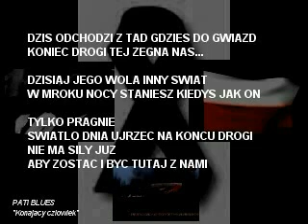WIESŁAWA DUDKOWIAK - Ku pamięci - Katastrofie samolotu prezydenta Tragedii w Smoleńsku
Tragedia w Smoleńsku.96 osoby nie żyją Katastrofa samolotu prezydenta. Lech Kaczyński nie żyje.
Naszą Ojczyznę dotknęła niewyobrażalna tragedia... 10 kwietnia 2010 roku o godz. 8.56 samolot TU-154 z prezydentem RP Lechem Kaczyńskim wraz z małżonką na pokładzie oraz dziesiątkami najważniejszych osób w państwie runął pod Smoleńskiem...

Polska delegacja leciała na obchody 70. rocznicy Zbrodni Katyńskiej... Zginęło 96 osób: prezydenccy ministrowie, parlamentarzyści, generalicja, duchowieństwo...

To straszna tragedia Polskiego Narodu... Jeden z najczarniejszych dni w historii Polski...
"Samolot z parą prezydencką na pokładzie rozbił się niedaleko lotniska wojskowego w Smoleńsku. - 96 osób nie żyje. Nikt nie przeżył katastrofy - informuje gubernator okręgu smoleńskiego rosyjskie agencje informacyjne. - Maszyna jest w znacznym stopniu zniszczona. Trwa akcja ratunkowa - to z kolei informacja polskiego MSZ. Telefony wszystkich pasażerów samolotu milczą."

Samolot z prezydentem rozbił się w Smoleńsku...
Samolot z polską delegacją na uroczystości do Katynia, m.in. z prezydentem Lechem Kaczyńskim, rozbił się podchodząc do lądowania w Smoleńsku. Nikt nie przeżył katastrofy - podał gubernator obwodu smoleńskiego. Według rzecznika MSZ, na pokładzie samolotu było 88 osób.
Nikt nie przeżył katastrofy samolotu

- Na pokładzie prezydenckiego samolotu znajdowało się najprawdopodobniej 88 osób, miało być ich 89, ale jedna nie stawiła się na lotnisku przed odlotem - powiedział dziennikarzom rzecznik MSZ Piotr Paszkowski.

- W chwili obecnej możemy założyć, że niestety wszystkie 88 osób, które znajdowały się na pokładzie w momencie wypadku, zginęły - powiedział Paszkowski.

Poinformował jednocześnie, że lista pasażerów jest ciągle weryfikowana. Paszkowski powiedział, że według niepotwierdzonej informacji 3 osoby przeżyły katastrofę, ale polskie źródła dyplomatyczne nie potwierdzają jej.

Katastrofa wydarzyła się o 10.56 czasu moskiewskiego (8.56 czasu polskiego) w pobliżu lotniska Siewiernyj.

Według rosyjskiej prokuratury polski prezydencki samolot T-154 rozbił się przy podchodzeniu do lądowania w warunkach gęstej mgły. Samolot rozbił się w czasie czwartego podejścia do lądowania - poinformowała telewizja Wiesti-24.

Wszyscy łączymy się w bólu i żałobie... Cześć ich pamięci...
10 kwietnia 1940 r. - 10 kwietnia 2010 r.
Pamiętamy...